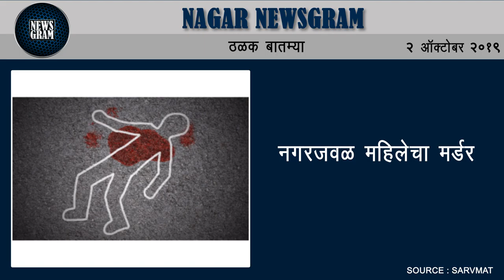नगर शहरात महापालिकेचे प्लास्टीक मुक्त अभियान | Nagar Newsgram | 2 Oct 2019